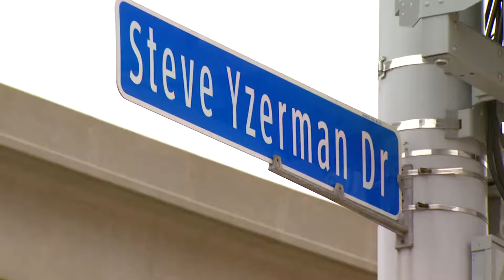OML: A Phantom Phar-well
After the Detroit Red Wings played their last game at The Joe, a West Michigan recreational hockey team rented the ice to play one more game.

Check out their 'Our Michigan Life' story that originally aired on May 5, 2017

Do you have a story you want considered as an 'Our Michigan Life' feature?